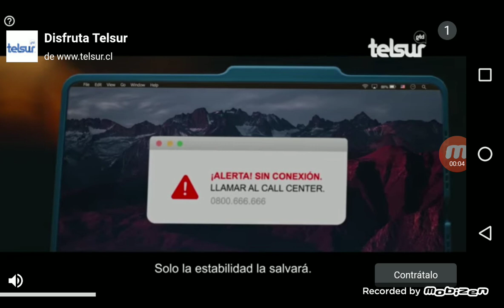Sonic 1 Mable Zone Act 3